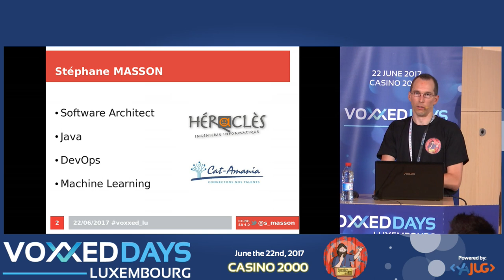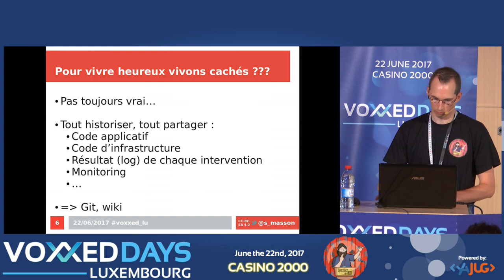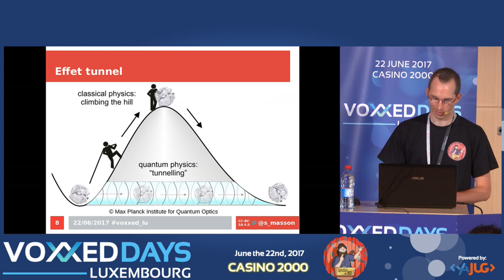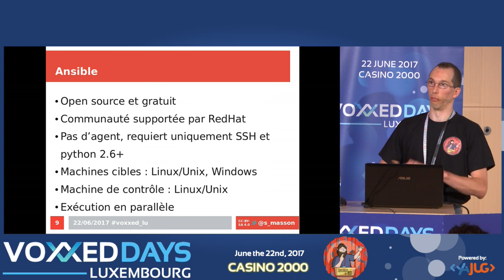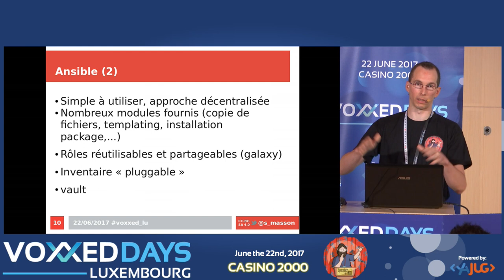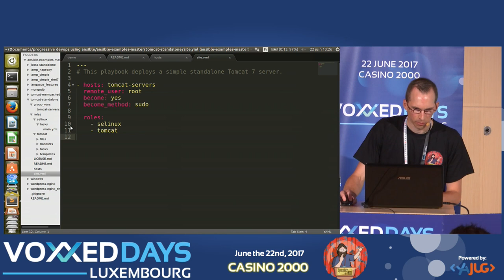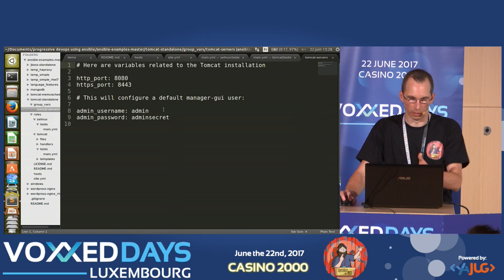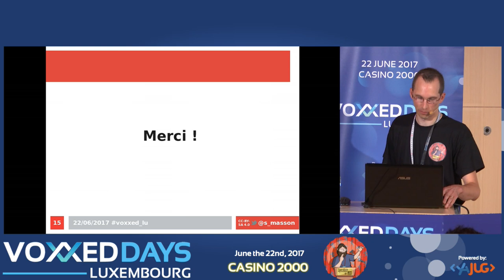Mise en place progressive d'une approche DevOps avec Ansible (Stéphane MASSON)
Mise en place progressive d'une approche DevOps avec Ansible
Quickie by Stéphane MASSON